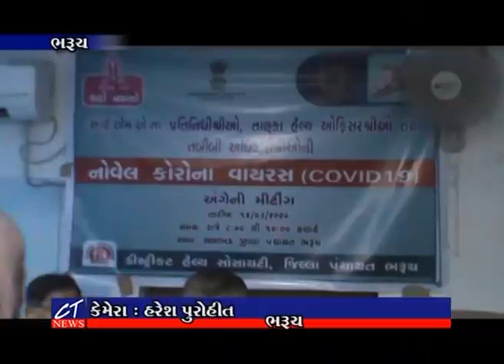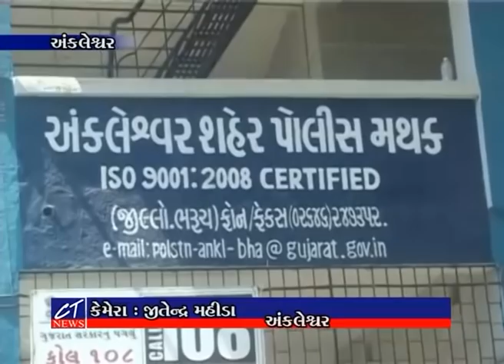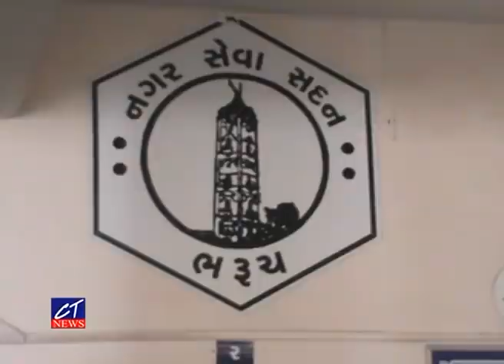CT News : 15-03-2020 II Episode : 7699